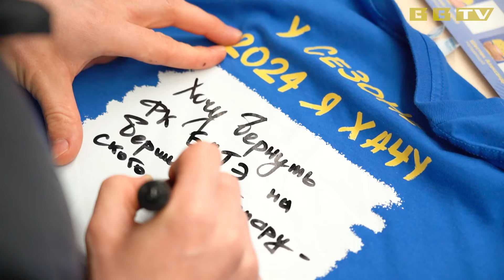Сустрэча з заўзятарамі. Шчырыя пажаданні. "Жоўта-сіняе" ДНК